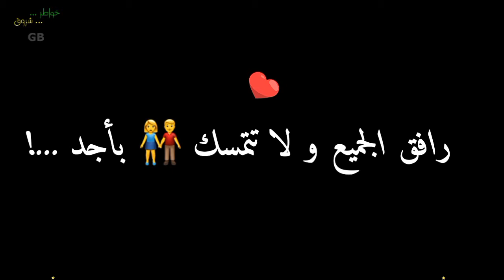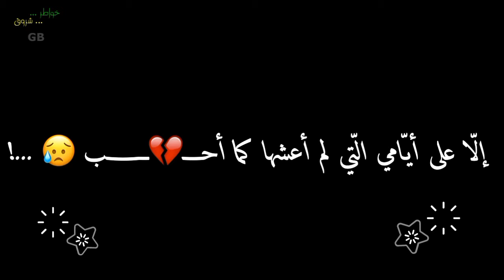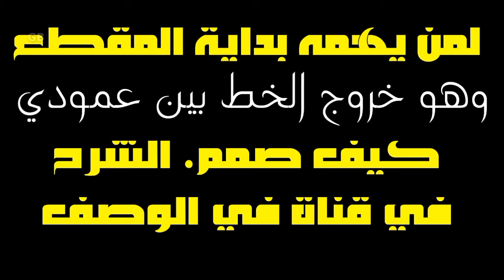🔵كن كالحياة 🍃.. رافق الجميع و لا تتمسك بأحد | تعلم التجاهل HD 2018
تصميم قناة : خواطر شروق

شرح طريقة خروج الكلمة مابين عمودين ببرنامج الكين ماستر موحوده في هذه القناة

🔵🔹قناة خواطر

                                                          🔵🔹مرحبا بكم🔹🔵

كلمات دلالية